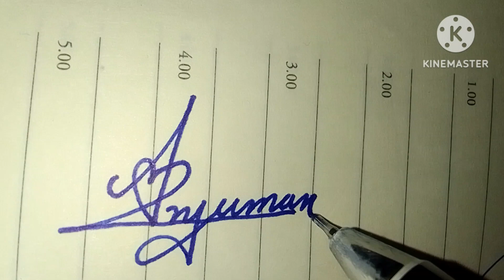Anjuman Name Signature Styles